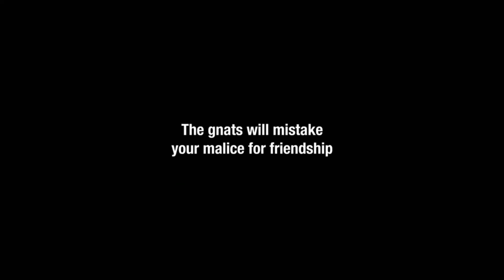Adult Swim B&W Bump: Common Household Gnats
and drown blissfully next to family and friends.
Airdate: Sunday, August 15, 2021